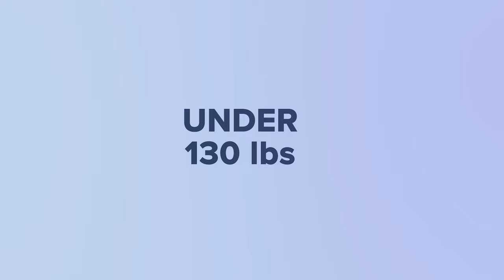How to choose the best pillow for you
Pillows are often an over looked part of a sleep setup, but the perfect pillow can be crucial to getting you the support and comfort you need to a good night's sleep. And, the links below offer some of our favorite pillows at a discounted price:

0:00 Pillows: Some General Guidelines
1:26 Down Pillows
2:37 Memory Foam Pillows
4:07 Latex Pillows
5:12 How To Choose a Pillow
7:12 How To Get the Most Out of Your Pillow
8:02 How To Care for Your Pillow
8:54 Final Thoughts

It’s easy to focus solely on a mattress when upgrading your sleep space, but pillows also play an important role in providing comfort and support. Like mattresses, pillows come in a variety of styles, shapes, sizes, and materials. Finding a model compatible with your sleep style can lead to better sleep quality.

In this video, we’ll discuss how a pillow’s loft, firmness, and materials influence the feel and performance of a pillow. We’ll also cover how sleep position, body type, and health factors affect a pillow’s performance so you can find an ideal pillow based on your needs and preferences.